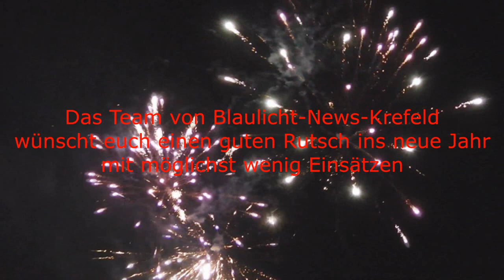Abschlussvideo 2013- das Team von BNK-TV wünscht einen guten Rutsch !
Und wieder ist ein Jahr vorbei...!
Und wir müssen sagen es war ein geiles Jahr, wir haben viele neue Menschen kennen gelernt, viele neue Erfahrungen gemacht und viele nützliche Kontakte geknüpft. An Arbeit hat es uns nicht gemangelt. Für das Jahr 2014 stehen jetzt sind mehrere Projekte in der Planung wie zum Beispiel weitere Trailer und Imagefilme. Leider wird ab September 2014 nicht mehr so viel aus Krefeld zu sehen sein...dazu bei Zeiten mehr.

Nun wünschen wir euch einen guten Rutsch ins neue Jahr und den diensthabenden Einsatzkräften möglichst wenig Arbeit!

das Team von Blaulicht-News-Krefeld